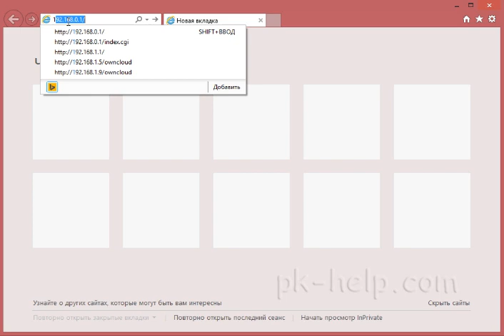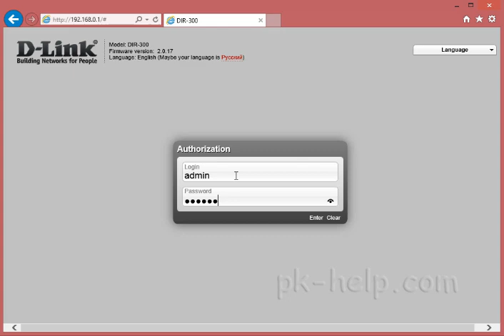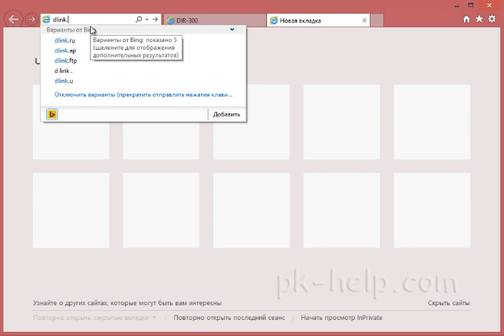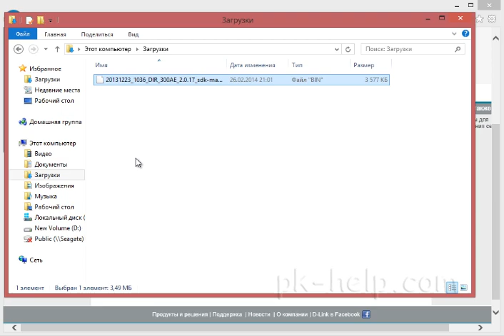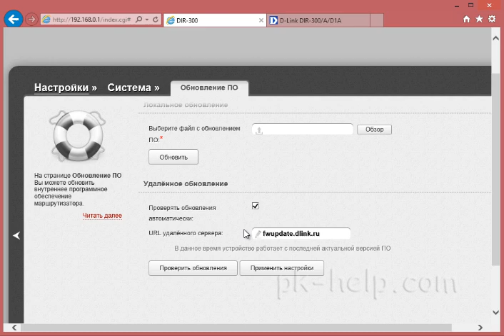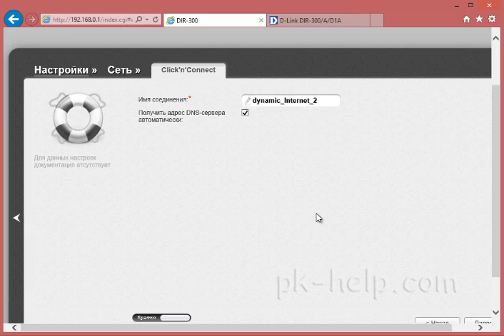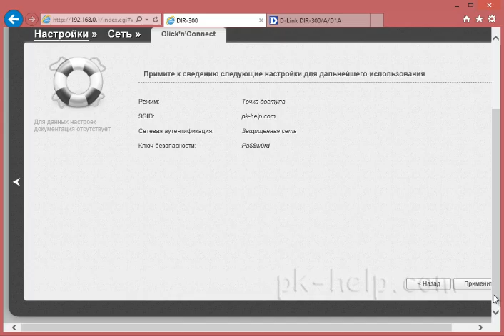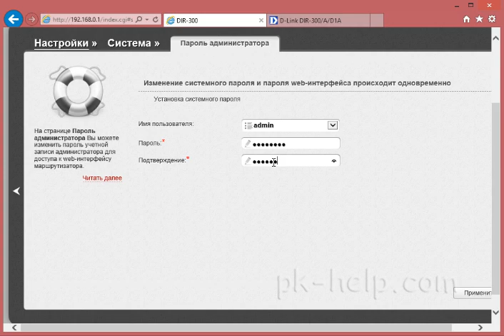Обновление прошивки, настройка Интернет и Wi-Fi сети на Dlink Dir-300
- Настройка автоматического получение IP адреса и DNS на компьютере